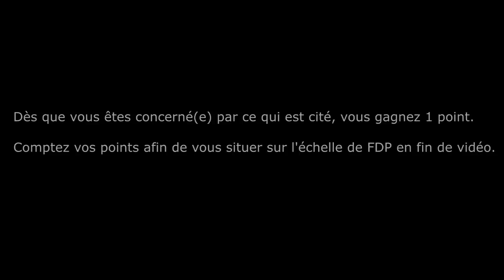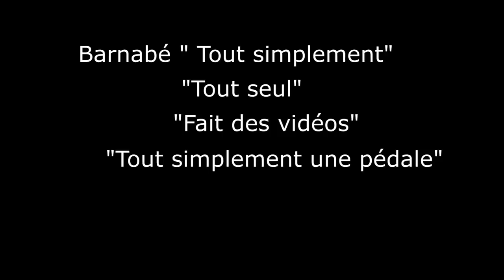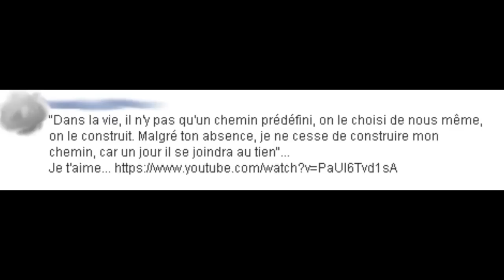Valek Test etes vous un fdp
Reupload de la vidéo de Valek
Je n'en suis pas l'auteur (sans blague) mais j'adore ce qu'il/elle fait